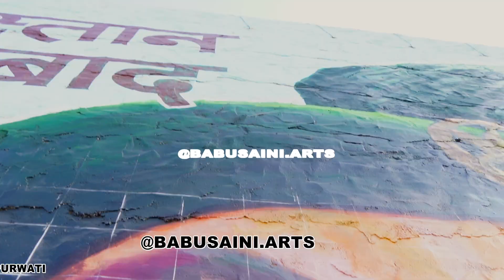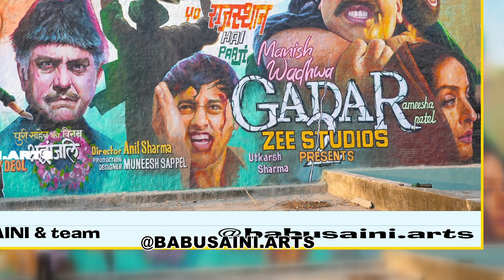Gadar 2 Wall Painting Full Video || Babu Saini Art Director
Babu Saini Art Director
BabuSaini Art Director

Our channel is about Art. We cover lots of cool stuff such as Realistic Painting, Wall painting and Work In Film industry